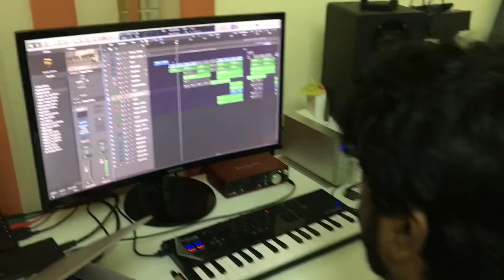Western Style |Making Video |Tamil Comedy Short Film 2021 | Vvk Ramesh | Naveen Mathiyalagan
VVK Ramesh,Elanthamilan

SFX and Foley -S Niranjan Kumar

Assistant director- Kanagaraj

Cinematography - Manikandan T
Lovely Lokesh

DI- Mouli

Lyrics  - Raguram Ravichander

Singers-
Raguram Ravichander
Deepak Rajan

Kazzo Player
Deepak Rajan

Editing-Vithu Jeeva

Produced by
Trendsetters Team

Direction -Naveen Mathiyalagan